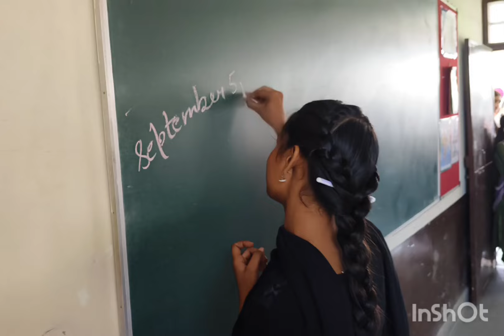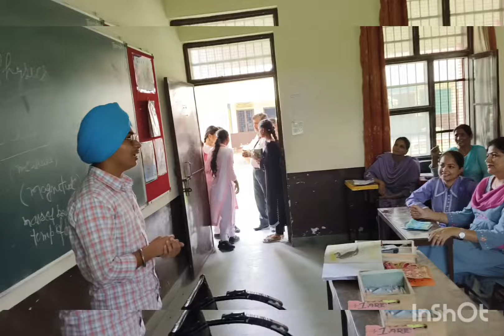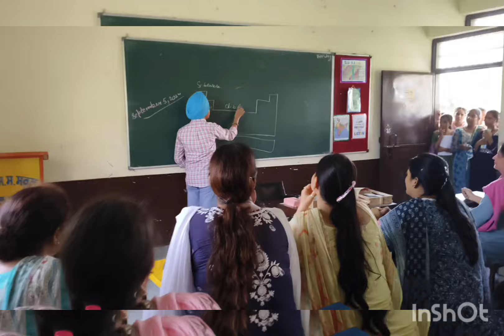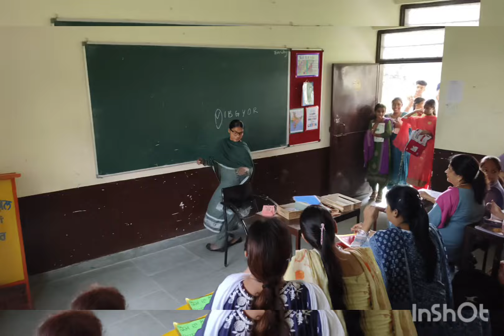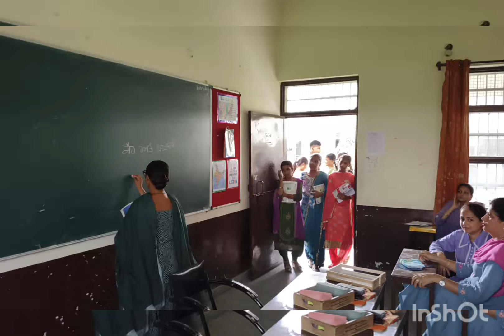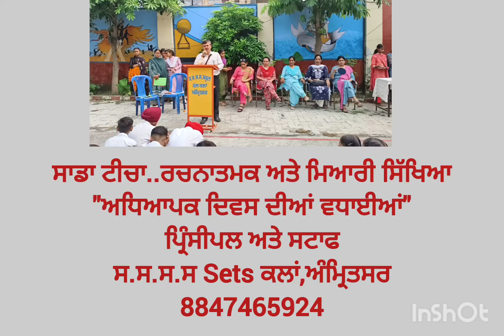"ਰਚਨਾਤਮਕ ਅਤੇ ਮਨੋਰੰਜਕ ਅਧਿਆਪਕ ਦਿਵਸ"A Unique Teacher, s Day Celebration (Punjab Govt School)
ਮਾਣ ਮਹਿਸੂਸ ਕਰੋ ਅਤੇ ਮਾਣ ਬਰਕਰਾਰ ਰੱਖੋ ਸਰਕਾਰੀ ਸਕੂਲਾਂ ਦਾ ।